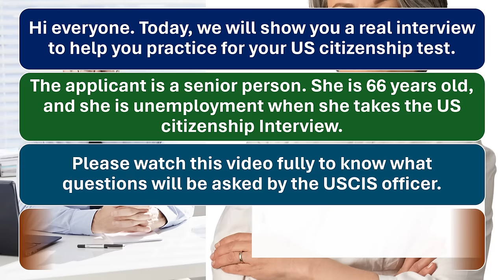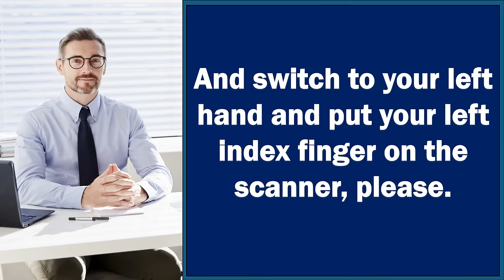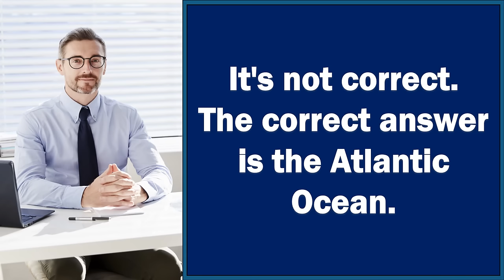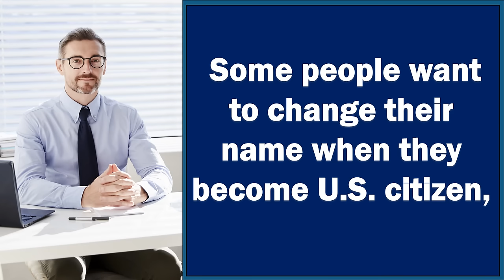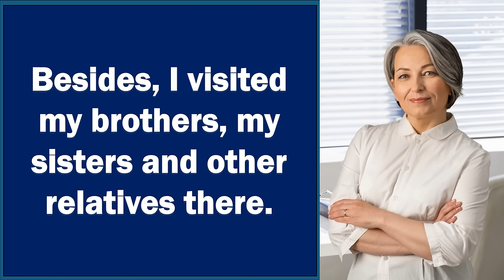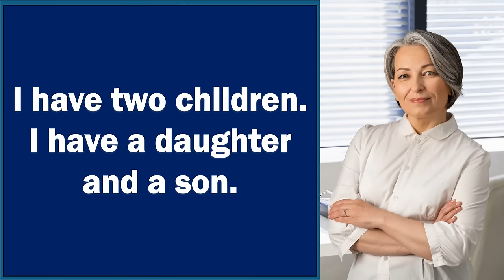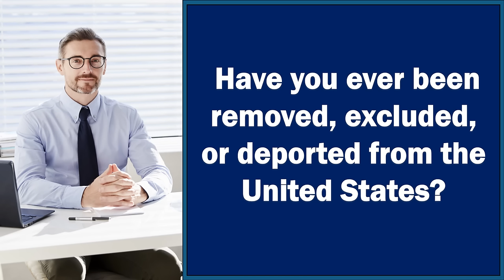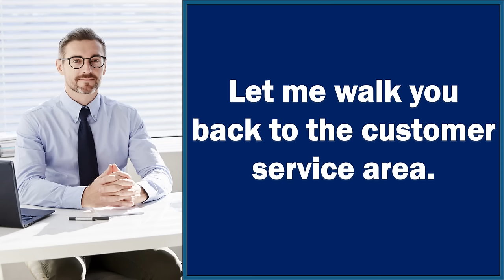Real Interview of US Citizenship 2024 - N400 Naturalization Interview and Test [Senior Applicant]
Today, we will show you a real interview to help you practice for your US citizenship test
In this video, we bring you a real and unedited interview of a senior applicant going through the US citizenship naturalization process in 2024.
The applicant is a senior person. She is 66 years old, and she is unemployment when she takes the US citizenship Interview.
 Watch as they face the N400 naturalization interview and test, answering questions about their background, US history, and government.
Please watch this video fully to know what questions will be asked by the USCIS officer.

Follow along to see if they pass the test and take a step closer to becoming a US citizen. Don't miss this insightful look into the citizenship process for senior applicants.